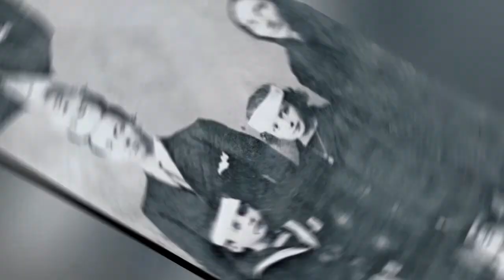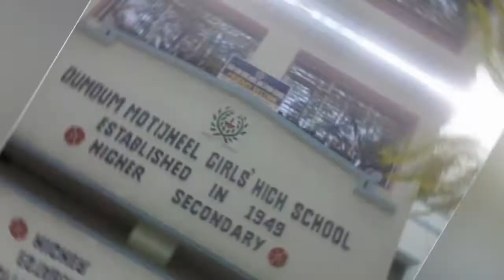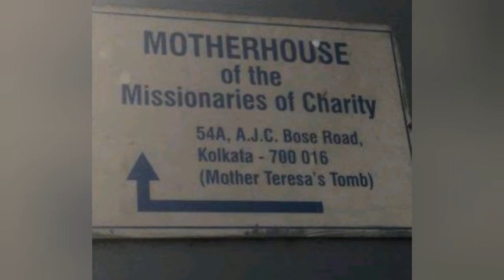Mother Teresa Biography | Life journey of mother teresa | SP - Children World | Parvathi Madam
Parvathi Madam -  SP Children World

Most interesting kids rhymes, nursery,

 Lkg, Ukg, telugu,  english and  hindi

 rhymes, stories, songs, devotional,

 patriotic songs, Telugu lessons,  online

classes, AP,  TS telugu text book

 lessons, primary,  High School all

 subjects classes,  e learning,  videos,

 teacher action,  explanation,  grammar

 classes,  social,  hindi,  maths,  EVS,

 biology,  english,  physics,  chemistry,

General knowledge,  current affairs, gk

 bits,  competitive exam preparation,

 DSC psychology,  Methodology,  hindi

 language classes,  grammar in telugu,

 doubts clarification,  tricks for easy

 learning,  moral stories,  moral values,

constitution,  all educational videos by

Parvathi Madam and from SP Children

World.

please keep supporting with your valuable feedback by way of commenting and likes.

yours Parvathi Madam.

Most interesting kids rhymes, nursery, lkg, ukg, telugu english rhymes, stories,Songs, devotional, patriotic songs by parvathi madam...

yours Parvathi Madam.